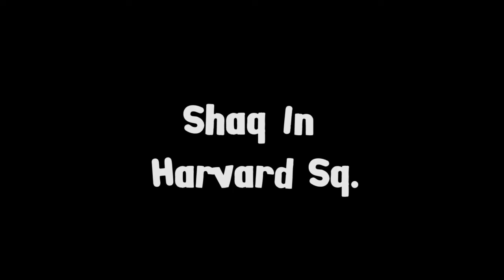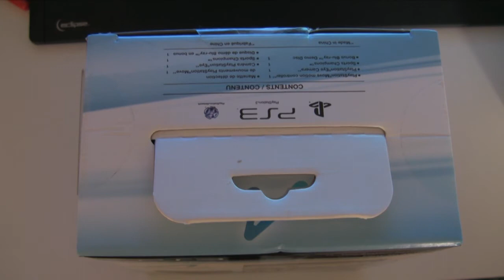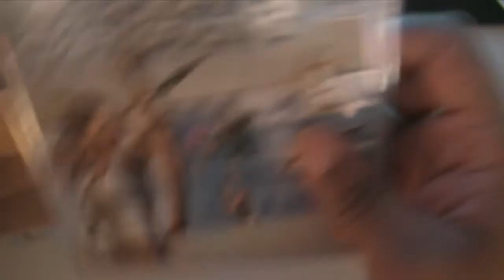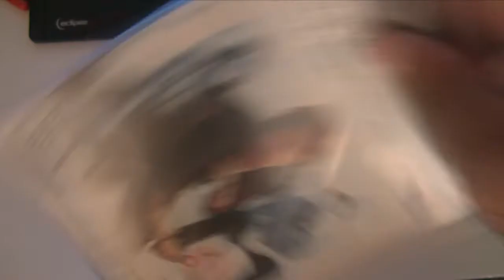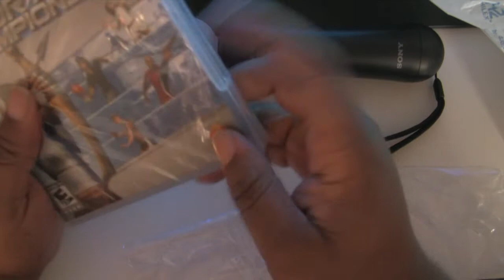Davis Daily 2.2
Family Outings The Quest For The Move Controller Shaq In Harvard Square